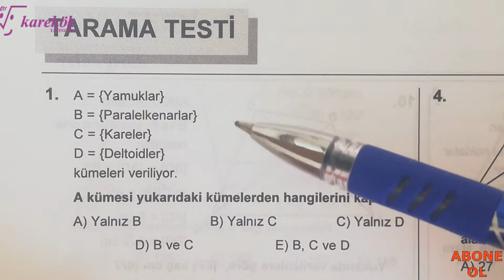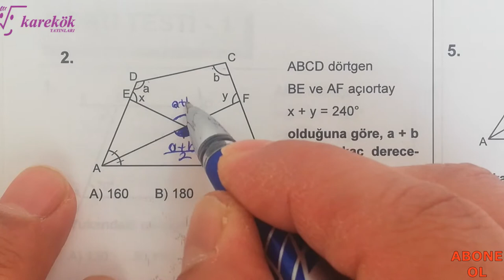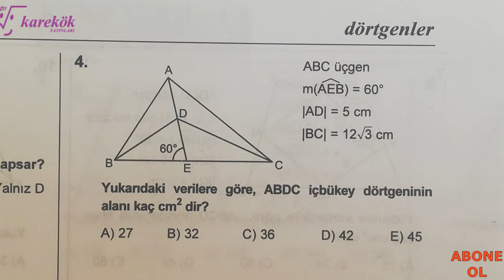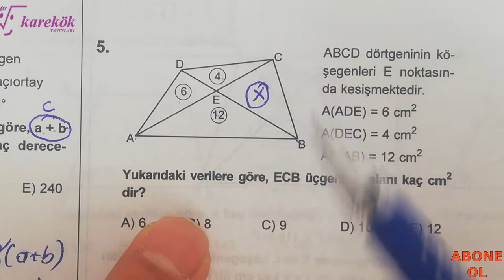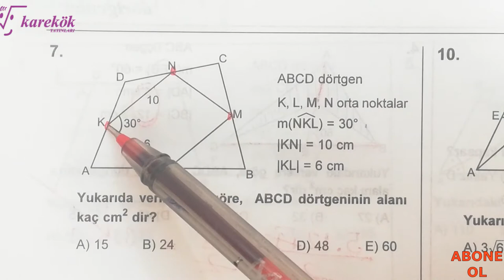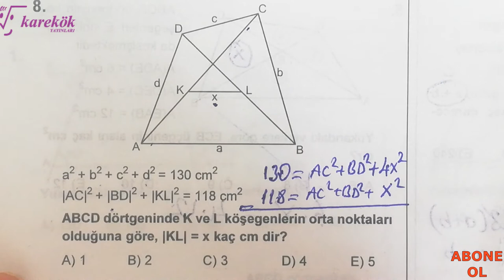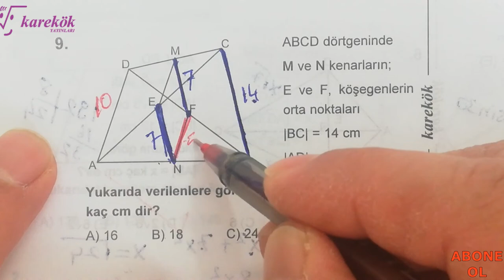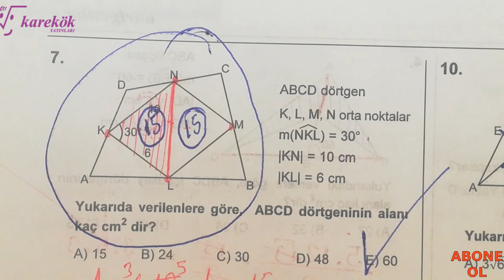DÖRTGENLER TARAMA TESTİ || MPS TYT-AYT SORU BANKASI || KAREKÖK YAYINLARI || 14. BÖLÜM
dörtgenler soru çözümü,
dörtgenler ve çokgenler,
dörtgenler konu anlatımı,
dörtgenler tyt,
dörtgenler ve çokgenler 10. sınıf,
dörtgenler ve deltoid,
dörtgenler alan,
dörtgenler ales,
dörtgenler tyt konu anlatımı,
dörtgenler tekrar,
dörtgenler tyt soru çözümü,
dörtgenler tyt ayt,
dörtgenler bitirme kampı,
dörtgenler bütün formüller,
dörtgenler kenar bulma,
dörtgenler ve cokgenler 10.sınıf,
dörtgenler çokgenler,
dörtgenler çözümlü sorular,
dörtgenler çıkmış sorular ve çözümleri,
çokgenler ve dörtgenler soru çözümü,
dörtgenler deltoid,
dörtgenler yeni nesil sorular,
dörtgenler yamuk,
dörtgenler ygs,
dörtgenler yeni nesil soru çözümü,
dörtgenler ders notu,
dgs geometri dörtgenler,
dörtgenler full tekrar,
dörtgenler formülleri,
dörtgenler tüm formüller,
dörtgenler geometri,
dörtgenler genel tekrar,
geometri dörtgenler soru çözümü,
genel dörtgenler,
geometri dörtgenler konu anlatımı,
geometri dörtgenler ve çokgenler,
dörtgenler pdf,
dörtgenler hiyerarşisi,
dörtgenler ispat,
dörtgenler in özellikleri,
dörtgenler iç açıları toplamı,
dörtgenler ile ilgili sorular,
dörtgenler konu anlatımı tyt,
dörtgenler kuralları,
dörtgenler karekök,
dörtgenler kpss,
dörtgenler merkeze teğet,
matematik dörtgenler,
matematik dörtgenler 10.sınıf,
matematik dörtgenler ve çokgenler,
matematik dörtgenler 7. sınıf,
matematik 10 dörtgenler,
dörtgenler orjinal,
dörtgenler ortaokul,
dörtgenler orta nokta özellikleri,
dörtgenler özellikleri,
dörtgenler özet,
dörtgenler özellikleri tyt,
7. sınıf dörtgenler özellikleri